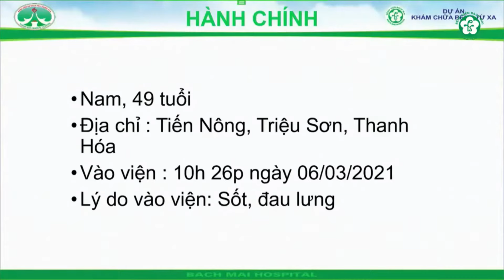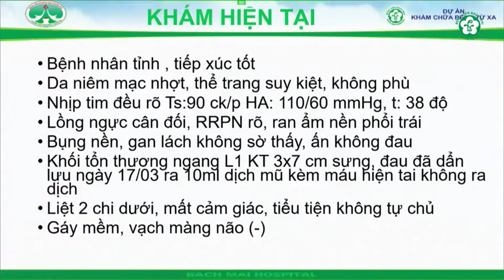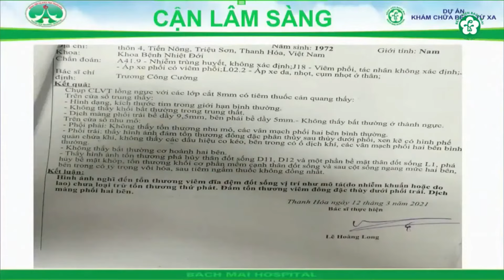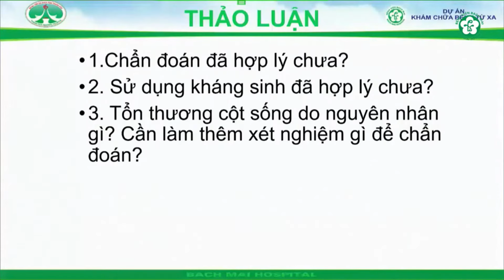Hội chẩn bệnh nhân nhiễm khuẩn huyết, viêm phổi, liệt 2 chi dưới I BV Bạch Mai